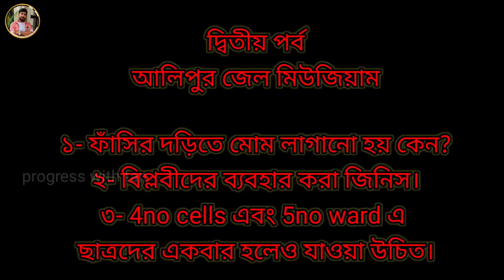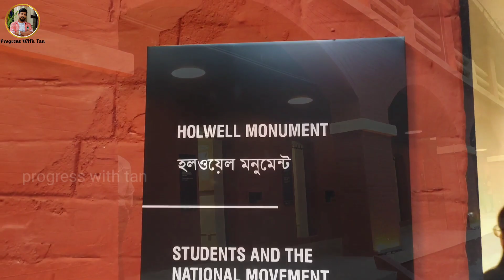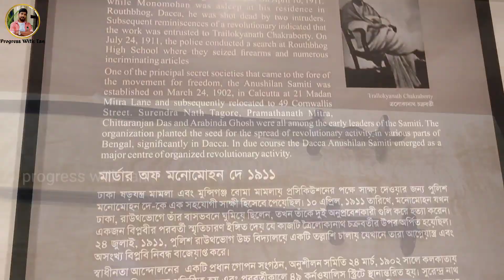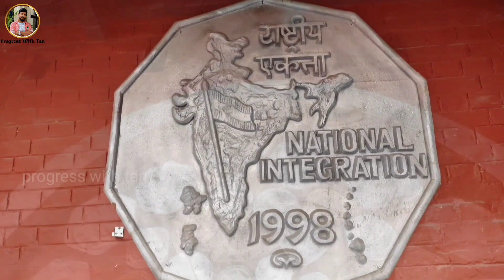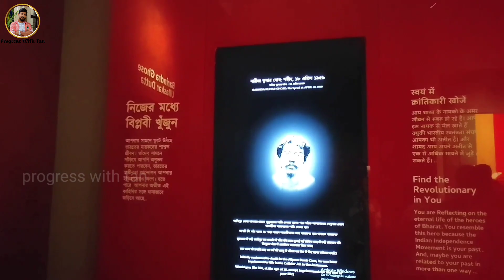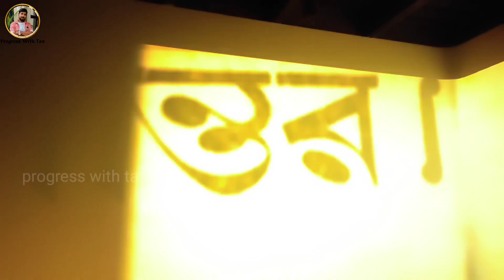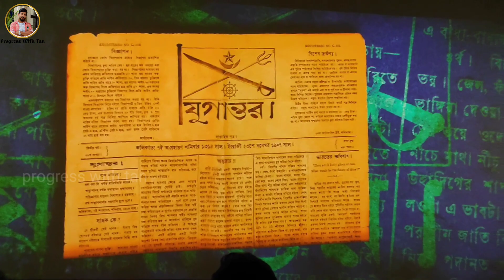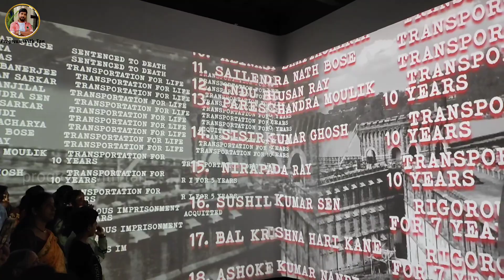alipure jail museum || Alipur museum kolkata || central jail museum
alipure jail museum || Alipur jail museum || Alipur museum kolkata || kolkata museum

alipure Jail museum or Alipore central jail also known as presidency correctional home is a prison in Alipore jail museum. it is very great place , spend one day trip . please do not forget to subscribe, like comment and share. thks

Museum  opening time - 12 pm to 6 pm
and
light and sound show time- 6:30pm. it is very good show.

Museum location - 17, judges ct Rd, Alipore, kolkata- 700027
Nearby metro 🚇🚇 Jatinder Spark Metro

আলিপুর জেল মিউজিয়ামে স্থানান্তরিত হল পুলিশ মিউজিয়াম।হিডকোর তত্ত্বাবধানে এই পুলিশ মিউজিয়ামটি স্থানান্তরিত করা হয়েছে আলিপুর জেল মিউজিয়ামে। আগে এই মিউজিয়ামের ঠিকানা ছিল আচার্য প্রফুল্ল চন্দ্র রায় রোড।উল্লেখযোগ্য বিপ্লবীদের ব্যবহৃত রিভলভার, বোমা এবং অন্যান্য গোলাবারুদ প্রদর্শনের জন্য এই মিউজিয়ামে রাখা হয়েছে। উদাহরণ হিসেবে, ভূপেন্দ্র কিশোর আচার্যের কাছ থেকে বাজেয়াপ্ত ৫ চেম্বারের রিভলভারটি ডি এইচ কিংসফোর্ডকে পাঠানো হয়েছিল। ১৯১৭ সালের ১০ সেপ্টেম্বর ময়মনসিংহের সত্যেন্দ্র নাথ বোসের ব্যবহৃত রিভলভার, দীনেশ গুপ্তের ব্যবহৃত পিস্তল জনসাধারণের দেখার জন্য প্রদর্শন করা হয়েছে।